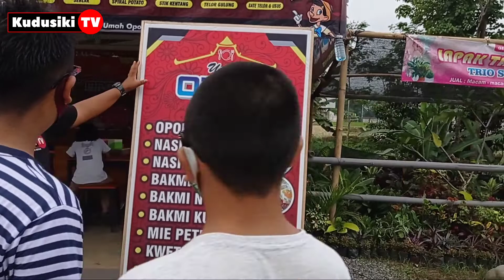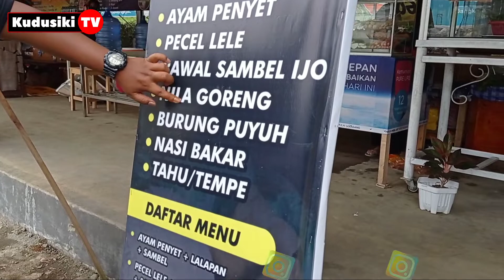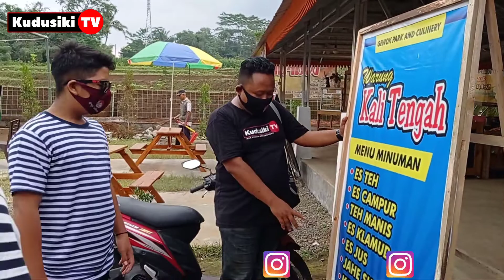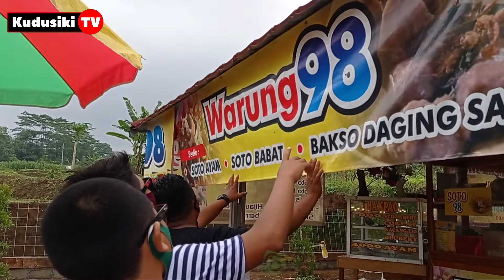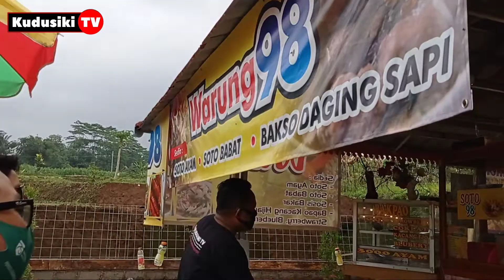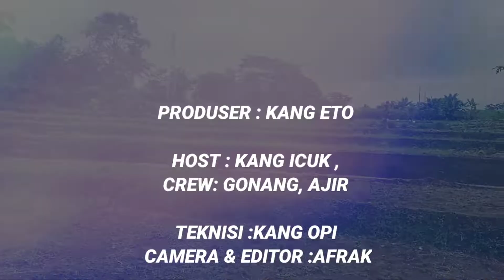GEWOK PARK & CULINARY || SUMBAG ||KUDUSIKI TV VLOG